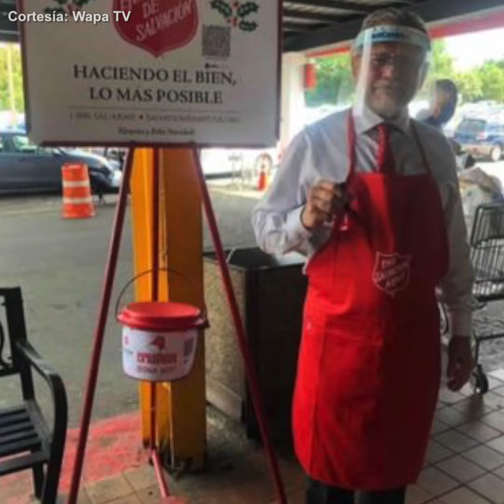Recordamos la trayectoria de Efrén Arroyo en los medios de comunicación del país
Puerto Rico perdió hoy, jueves, a uno de sus más respetados periodistas, Efrén Arroyo.